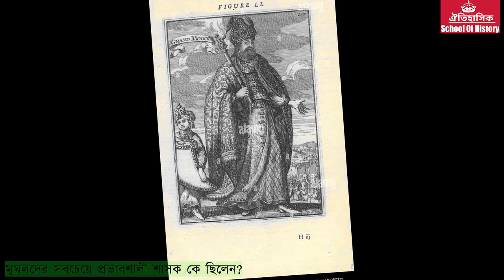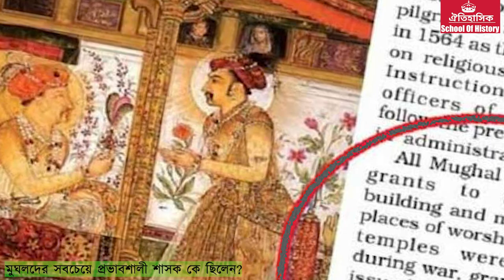awrangageb সবচেয়ে প্রভাবশালী মুঘল শাসক কে ছিলেন? most Powerful Mughal Emperor.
সবচেয়ে প্রভাবশালী মুঘল শাসক কে ছিলেন? most Powerful Mughal Emperor.
মুঘল সাম্রাজ্যের ৩০০ বছরের রাজত্বে কে ছিলেন সবচেয়ে প্রভাবশালী?  কে একহাতে ভারতবর্ষকে শাসন করেছে। পুরো ভারত কার পদতলে চলে এসেছিলো?
awrangageb